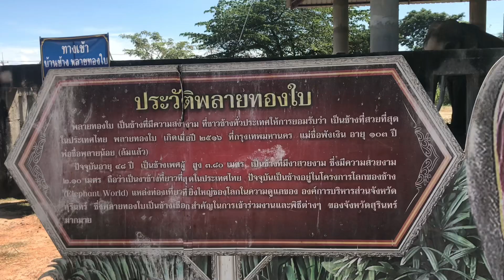ช้างพลายทองใบ หมู่บ้านช้างจังหวัดสุรินทร์